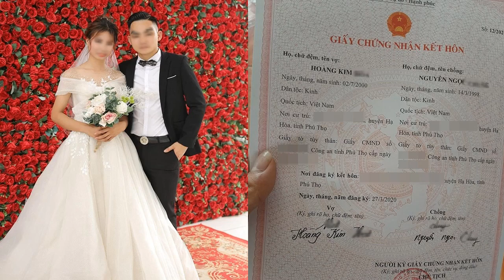គូរស្នេហ៍អភ័ព្វ!រៀបការសុខៗម្ដាយកូនក្រមុំទៅអុកឡុក ទាំងកណ្តាលពិធី ផ្អើលភ្ញៀវទៅចូលរួម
នេះជាវីដេអូដែលនិយាយពីកូនកំលោះកូនក្រមុំមួយគូខណៈដែលពួកគេកំពុងតែរៀបការត្រូវបានម្ដាយឪពុកខាងកូនក្រមុំបញ្ឈប់ឲ្យរៀបការភ្លាមតែម្ដង។